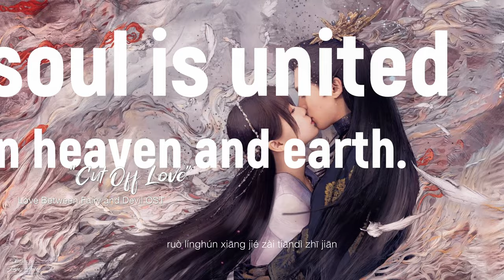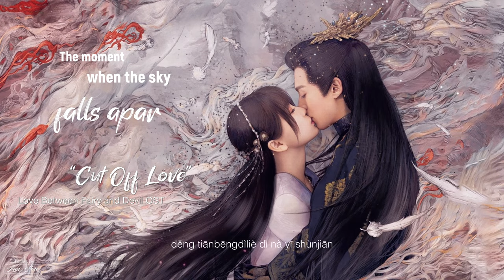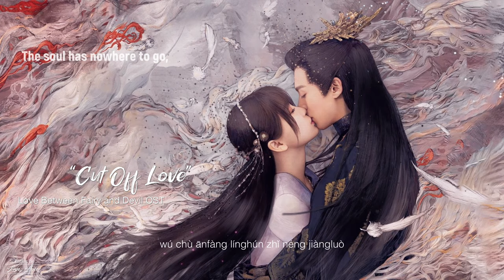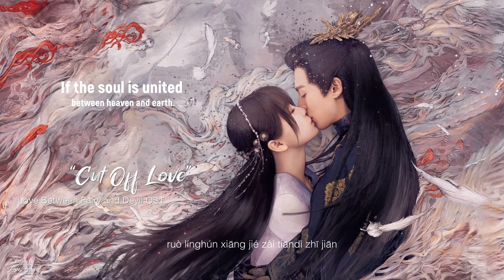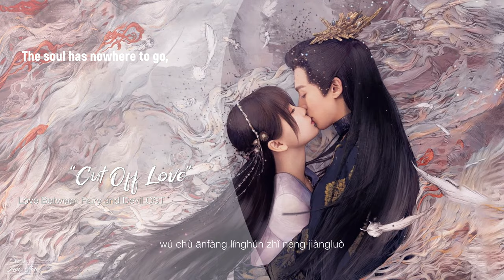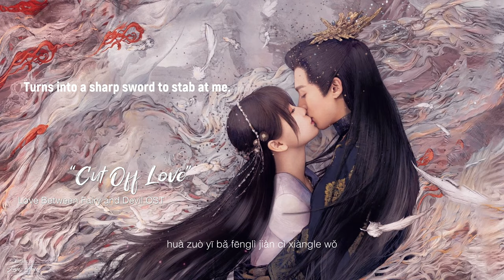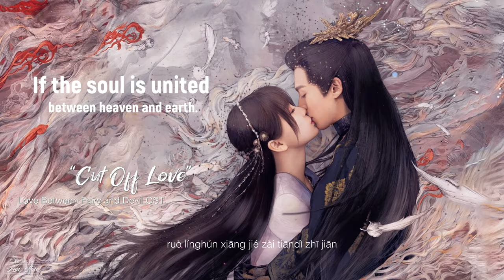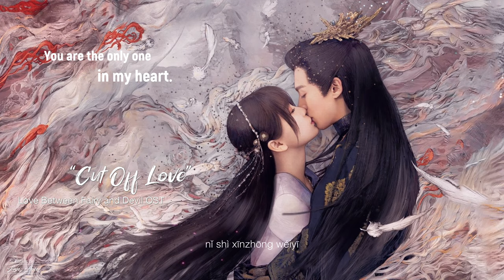"Cut Off Love" Faye LOOP | Love Between Fairy and Devil OST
30 minutes loop
Song: "Cut Off Love" by Faye Zhan Wenting
Drama: Love Between Fairy and Devil.